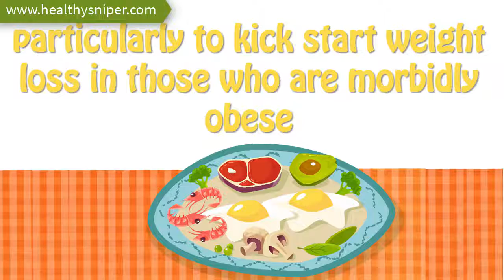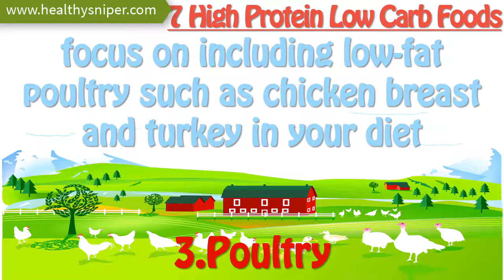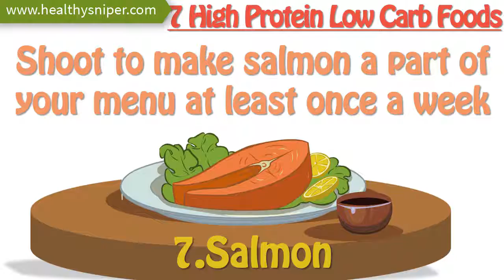7 High Protein Low Carb Foods, Good Sources Of Protein ► Fast Weight Loss Program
If you are looking for a natural weight loss solution

⇨Tools and ingredients:

♡ I hope you like all the recipes ♡

If any owner has a problem with any of the uploads, please contact the address below and it will be processed in the shortest time. Thank you for your cooperation.